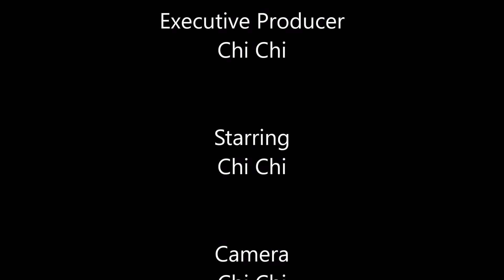[開箱Chi] 中秋限定 - 全聯「和風玉兔麻糬」太逼真，嚇到我！ ｜ Foodexpertchi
哈囉，大家好！歡迎來到我的頻道！

轉眼間，一年一度的中秋節快到啦！今年中秋節全聯福利中心推出了「和風玉兔麻糬」。這款兔子好Q、好好吃！唯一讓我有點怯步的部分就是：牠很真實呀！
祝你妳們 中秋節快樂！Happy Moon Festival!

(此影片非業配)

★臉書 @veronikawanningerblahblahblah  ©
★想寄東西？
Foodexpertchi
23199新北市新店區公崙郵局第74號信箱